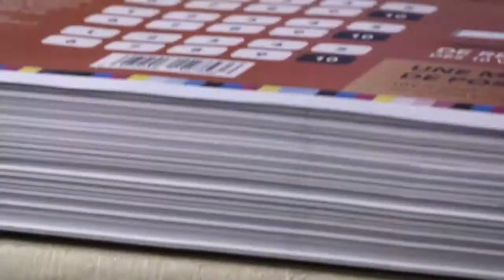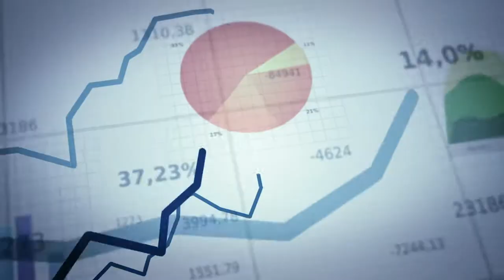Unternehmensfilm ventum GmbH